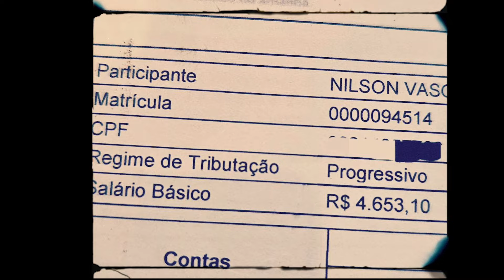Conheça o fundador da Família Investidora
Descubra Nilson Dias como nunca antes! 🌟 Neste vídeo especial, mergulhamos fundo na jornada pessoal e profissional de um dos maiores mentores de investimentos  em ETFs. Desde sua infância até se tornar uma autoridade em ETFs, Nilson revela as histórias e as influências que moldaram sua carreira e visão de investimento. 📈

👀 Veja Nilson discutir suas primeiras experiências de trabalho, a influência de seu pai, e como um livro transformou sua maneira de investir. Da reviravolta com os ETFs à missão de desmascarar deseducadores financeiros, prepare-se para conhecer o homem por trás das câmeras.

✨ Não perca insights exclusivos sobre investimentos, dicas para iniciantes e os surpreendentes benefícios de investir no exterior.

Assista, inspire-se e faça parte da comunidade de mais de 1.500 investidores que estão revolucionando suas finanças com Nilson Dias!